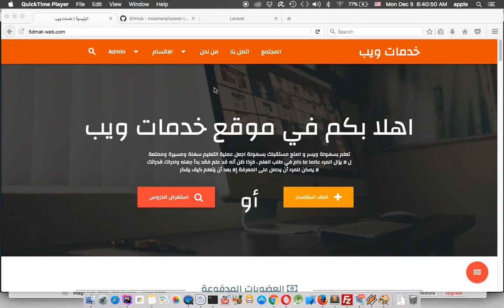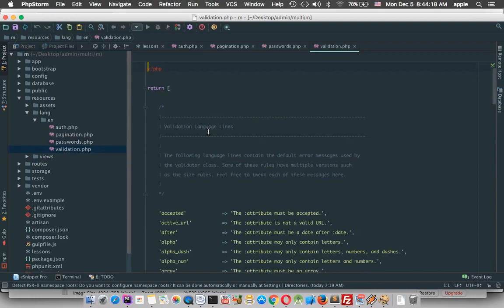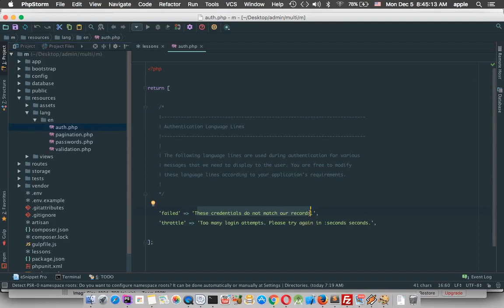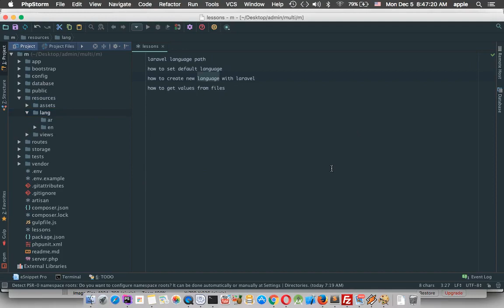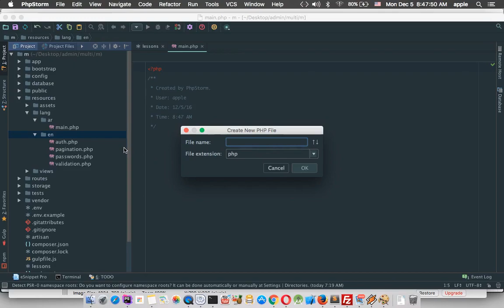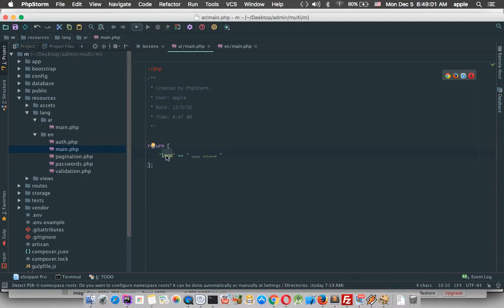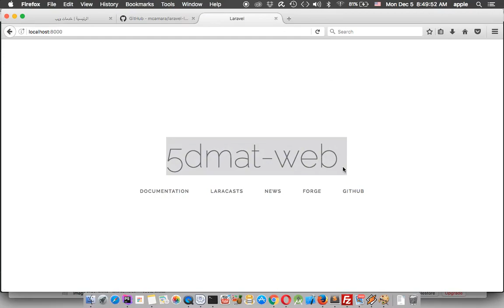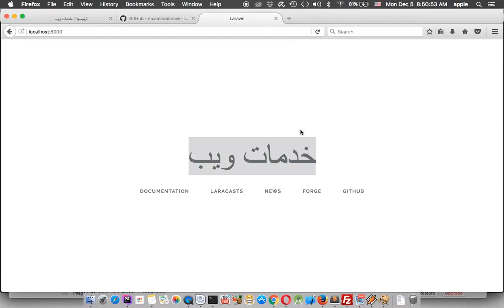اضافة لغة جديدة و استخدام الفنكشن الخاصه بالترجمة